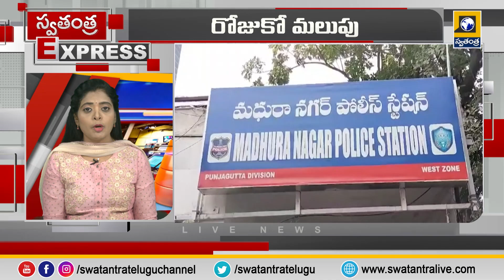Swatantra Express News || Top News